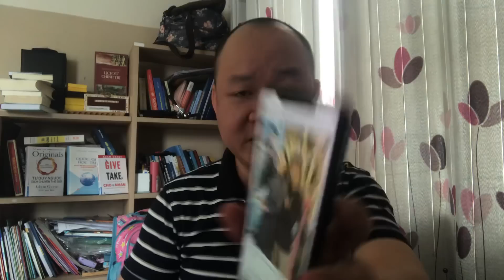Những câu chuyện CỰC NÓNG trong ngày hôm nay sẽ hé lộ SỰ THẬT Không ngờ?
Hoặc có thể ủng hộ theo số tài khoản dưới đây:
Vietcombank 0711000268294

Tôi chân thành cảm ơn. KÍNH MONG CÁC BÁC ỦNG HỘ CHUNG TAY CÙNG CHÍNH PHỦ MUA VÁC XIN CHÔNG DỊCH

TÀI KHOẢN ỦNG HỘ QUỸ VACCINE
1. Tài khoản tiếp nhận tiền trong nước:

a) Tại Sở Giao dịch Kho bạc Nhà nước:

- Tên tài khoản: Quỹ vaccine phòng Covid-19.

- Số hiệu tài khoản: 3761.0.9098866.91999 (VND); 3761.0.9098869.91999 (USD) và 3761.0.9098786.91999 (EUR).

b) Tại Ngân hàng TMCP Đầu tư và Phát triển Việt Nam, Chi nhánh Hà Nội:

- Số hiệu tài khoản: 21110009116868 (VND); 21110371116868 (USD) và 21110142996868 (EUR).

2. Tài khoản tiếp nhận tiền từ nước ngoài:

- Account name: Fund for Vaccination Prevention of Coronavirus Disease 2019.

- Account number: 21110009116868 (VND), 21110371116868 (USD) and 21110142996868 (EUR).

- Bene bank: Bank for investment and Development of Vietnam JSC,

Hanoi branch – 4B Le Thanh Tong Street, Phan Chu Trinh Ward, Hoan Kiem District, Hanoi City, Vietnam.